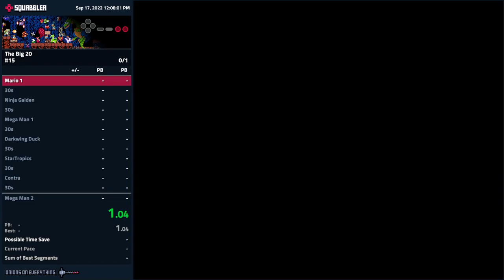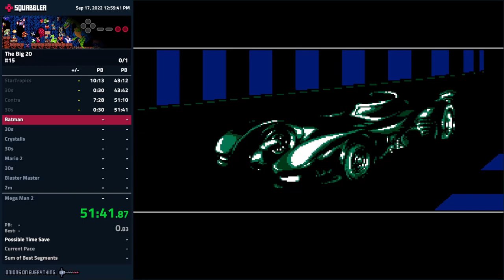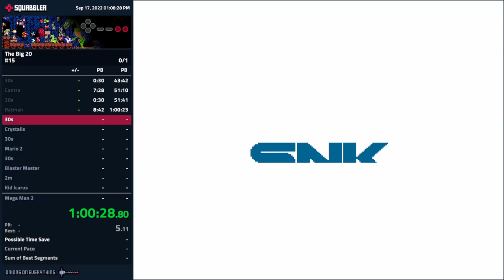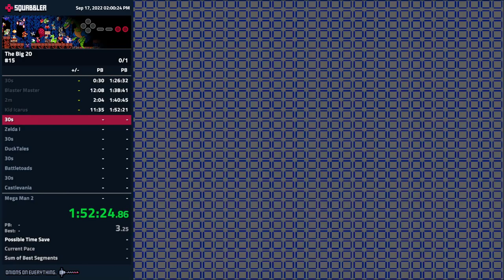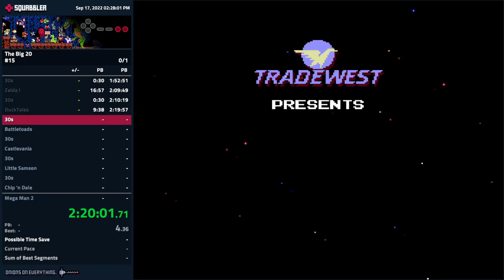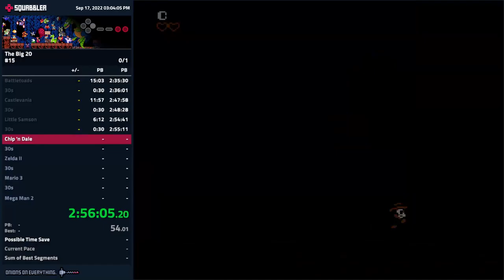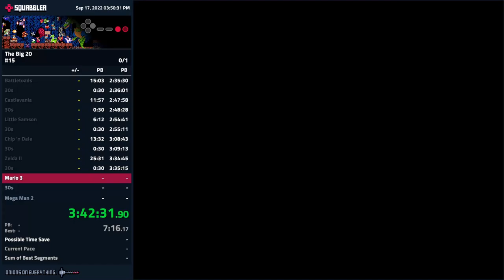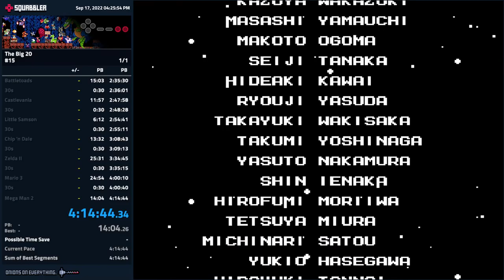Big 20 #15 race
Fun race.  There were plenty of mistakes, 9-10 deaths, but happy with the result, as I finished 40th overall.  Would have liked to finish a sub-4 hour run, but maybe next time.